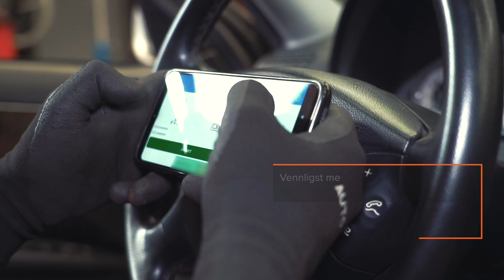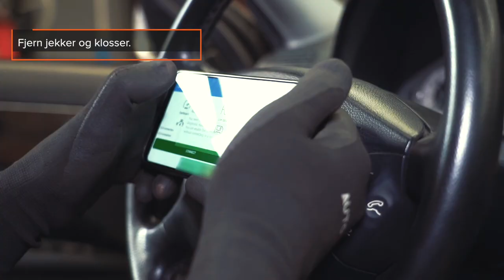Slik bytter du bremseklosser [AUTODOCS VIDEOVEILEDNINGER]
Alle video- og PDF-veiledninger om utskifting av deler i: last ned og se på AUTODOC CLUB

0:00 — Bremseklosser: trinn-for-trinn veiledning for utskifting
0:14 — Skru løs bremsekalippernes feste.
2:55 — Spre bremseklossene.
3:18 — Fjern bremsekaliperen.
3:43 — Fjern bremseklossene.
5:14 — Behandle stempelet til bremsecaliperen.
6:05 — Installer nye bremseklosser.
6:58 — Installer bremsekaliperen og fest den.
7:32 — Monter komponenten som du fjernet igjen
7:44 — Monter bremsekaliperens holderfjær.
8:03 — Rengjør overflaten av bremseskiven.
8:24 — Skru inn boltene.
9:28 — Lukk panseret.